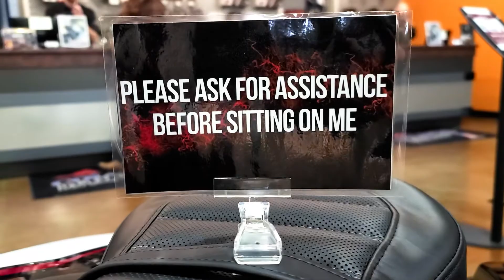2021 Harley-Davidson CVO Street Glide | Great White Pearl & Black Hole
This week we are Featuring the BRAND NEW 2021 Harley-Davidson CVO Street Glide in Great White Pearl & Black Hole for our Bike of the Week! Enjoy! 🤙